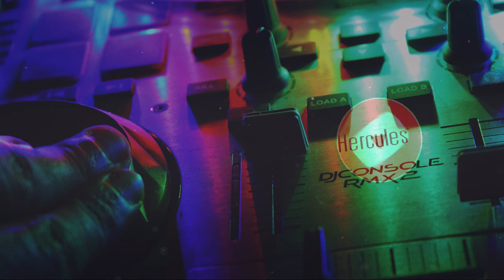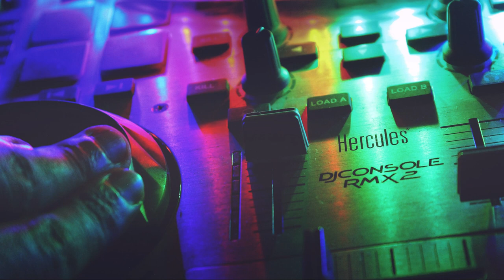🎧Set TEFLive 2020🎧 - Javier Quiralte [FREE] [No copyright] - [electrónica 2020]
🎧la mejor musica de electronica, una mezcla radical 🎧

Javier Quiralte @ Set TEFLive 2020 de Javier Quiralte está posteada bajo una  licencia Creative Commons.